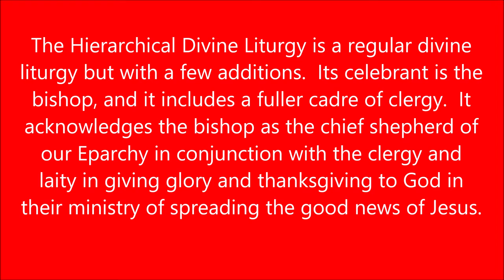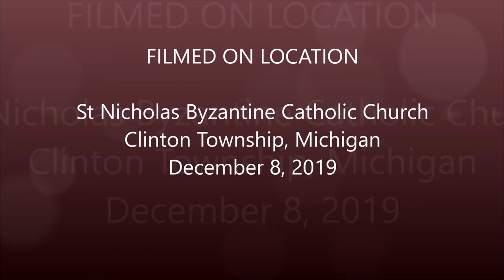Hierarchical Divine Liturgy with Bishop Milan Lach and our St. Nicholas Choir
Sunday, December 8, 2019 at St Nicholas Byzantine Catholic Church, Clinton Township, Michigan. The Hierarchical Divine Liturgy is a regular divine liturgy but with a few additions.  Its celebrant is the bishop, and it includes a fuller cadre of clergy.  It acknowledges the bishop as the chief shepherd of our Eparchy in conjunction with the clergy and laity in giving glory and thanksgiving to God in their ministry of spreading the good news of Jesus.